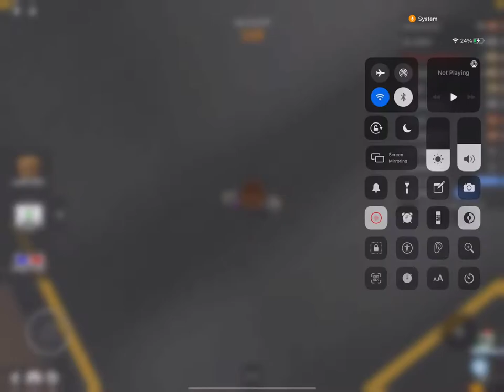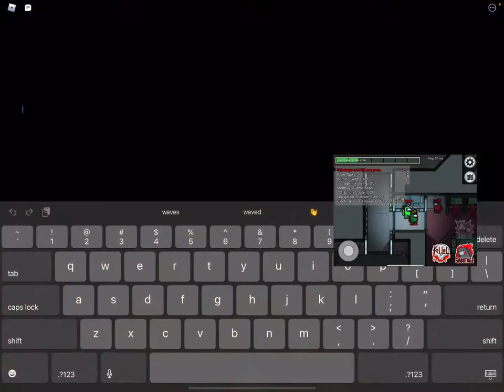Murder mystery with gorazd